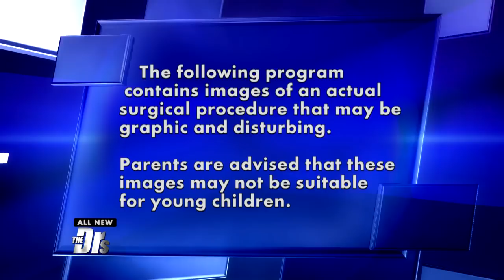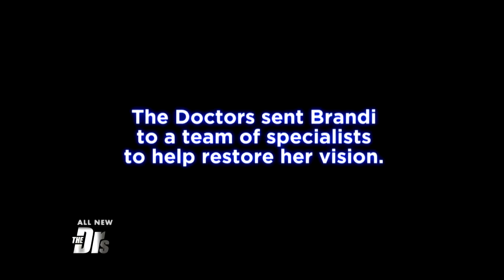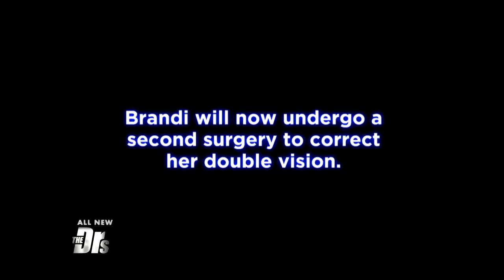My Husband Nearly Killed Me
The Doctors met Brandi last season, a domestic abuse survivor who lost the use of one of her eyes due to scarring and double vision from a brutal attack.